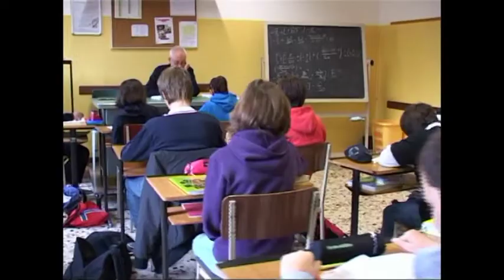Scuole, Rogazionisti, spot1 2011-2012